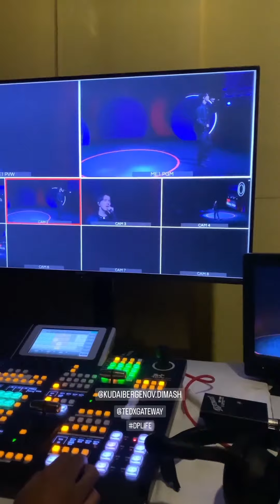Dimash Tedx India compilation 1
Repost @kavya.priya_ @upasanamakati @chefruheebhimani @thrivewithshraddhaneeraj @beejliving @bavithravanan @tedxgateway